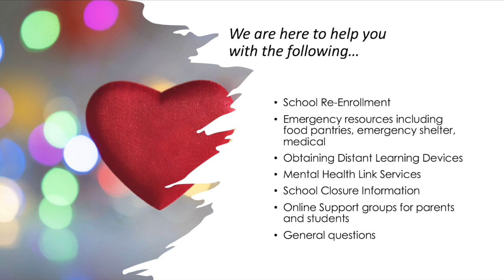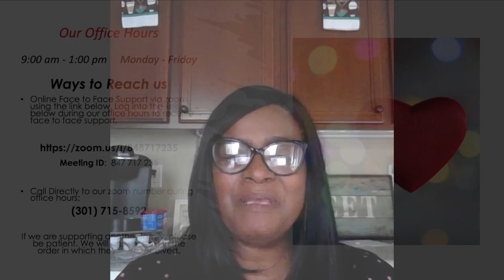Corona-Norco Unified Parent Center Overview Infomercial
This video is about resources available to parents and students from the Corona-Norco Unified School District Parent Center during the COVID Distance Learning time.